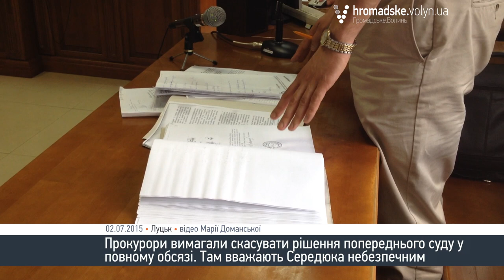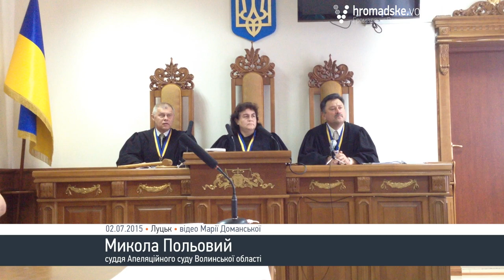Прецедент на Волині: бійця 51-ї бригади звільнили від відповідальності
Жертва «дикої» мобілізації – саме такий статус отримав собі боєць 14-ї (раніше 51-ї) механізованої бригади Павло Середюк за час довгої тяганини із правоохоронними органами Волині. Понад півроку він відвідує суди, адже військова прокуратура вважає його небезпечним і винним у кримінальному правопорушенні, а саме – не виконання наказу вищого командування.